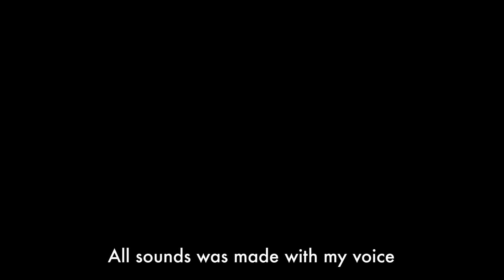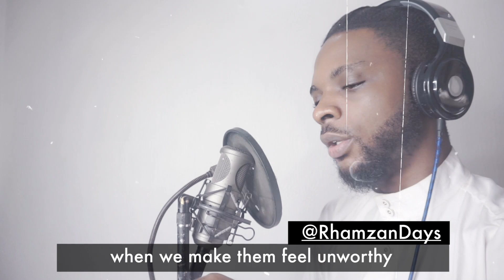I Sang A Nasheed with Mufti Menk Speech | Rhamzan Days (Voices Only)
Mufti Menk's Original Video